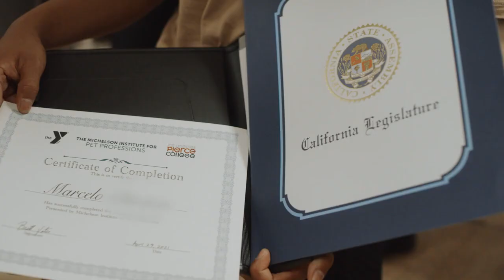Building Careers in Pet Care, The Michelson Institute for Pet Professions